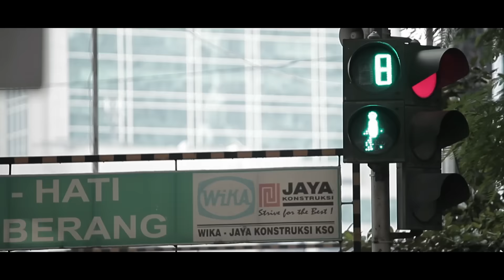GO-VIDEO 2016_YANG DINANTI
"rupanya mereka dinanti, di bagian yang kadang tak bisa dinikmati"

Adalah gojek yang digambarkan selayaknya "hero" dalam video ini,
dibuat berdasarkan realita di banyak kota besar Indonesia,
tentang masalah di sebagian besar kota yang ada di indonesia,
antara lain kepadatan jalanannya terutama jakarta,
teburu-burunya orang untuk mewujudkan mimpi hingga tidak ada waktu untuk memperhatikan diri,
semua diambil dari sudut pandang masyarakat yang tinggal di kota besar.

Banyak masyarakat merasa terbantu dengan kehadiran gojek di sini,
namun kadang banyak juga yang tidak menyadari hal itu.
Ada sisi dramatis dari hadirnya gojek yang dikulik pada video ini,
bahwa sambil mencari nafkah juga bisa membantu orang mengejar mimpi,
tak perlu dipuji, kadang justru dimaki,
begitulah gojek yang tak pernah merasa menjadi pahlawan atau siapa-siapa,
cuma berbekal jaket hijau, helm dan motor
gojek siap membantu, tanpa ragu ~

Director: Arief Mujahidin
Co Director : Farlina Halim Lubis
DOP: Hilmandar Firstanto
Script: Farlina Halim Lubis
Aerial Image: Ramadhan Mubarak
Editor: Aria Jaya Triyana & Ukz.Jr

Production 2016